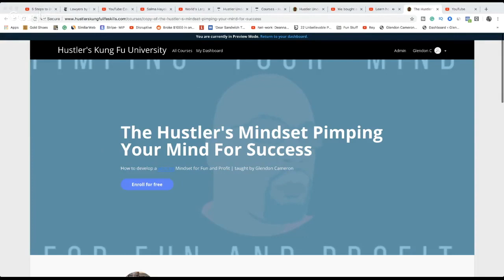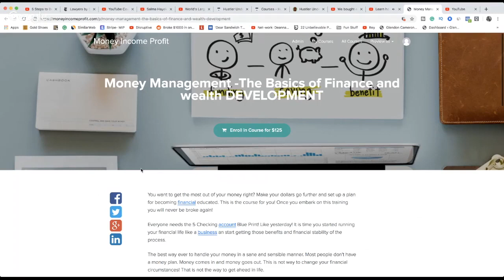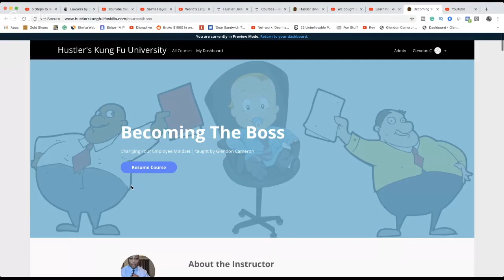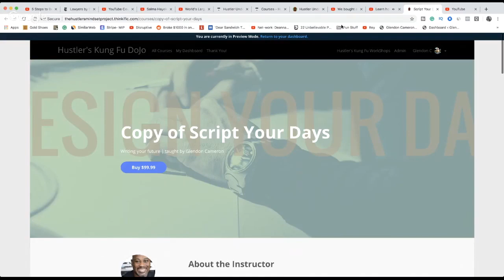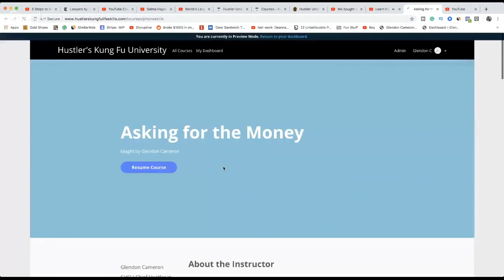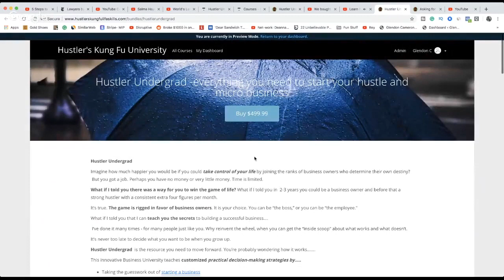TIME is the only LUXURY most people have and most people WASTE IT